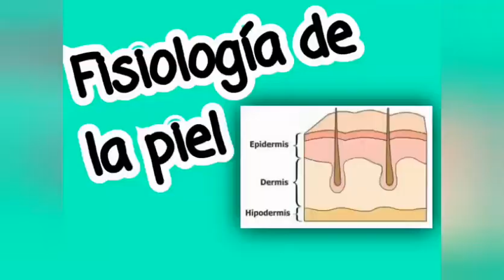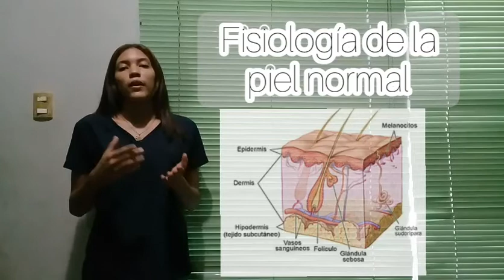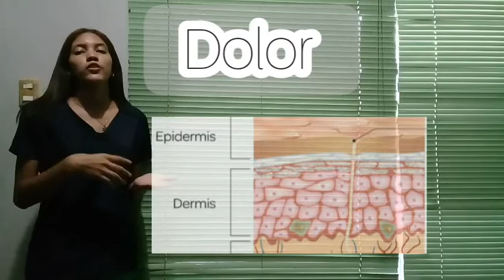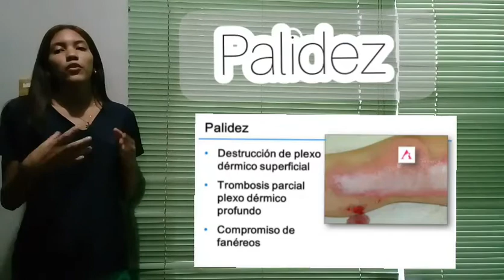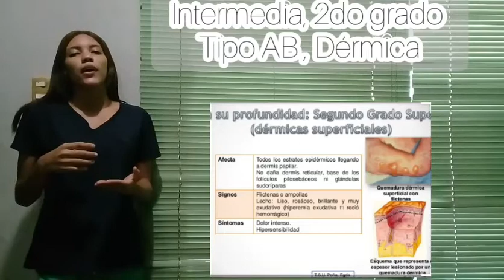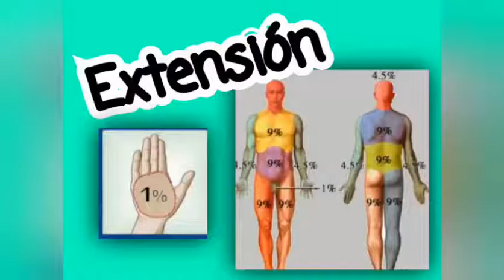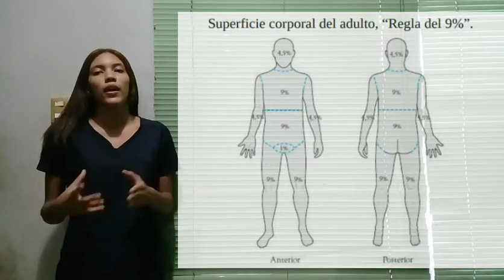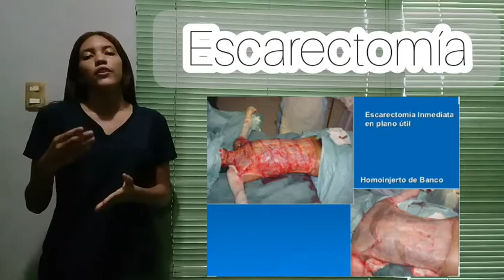Quemaduras. III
Hola! Mi nombre es Yusmelis Acosta CI: 29653475 estudiante de medicina en la UNERG; 2do año sección 6. En esta oportunidad desglosaré el siguiente tema:
QUEMADURAS:
Las quemaduras son lesiones producidas por exposición de los tejidos
vivos a agentes físicos, químicos o biológicos:
• Agentes físicos: fuego directo (55%), líquidos calientes (25%),
electricidad (5%), congelación, radiaciones, etc.
• Agentes químicos: ácidos, álcalis, derivados del petróleo (12%),
oxidantes, reductores, corrosivos, desecantes, etc.
• Agentes biológicos: secreciones de reptiles, medusas, peces, insectos,
batracios, etc.

Fisiología de la piel normal:
La piel es el órgano más grande del cuerpo, correspondiendo el 16% del peso corporal;
Está formada por:
• Epidermis: 0,07 a 0,12 mm de espesor (1,4 mm en las plantas).
• Dermis: 1 a 2 mm (3 mm en las plantas).
• Hipodermis: tejido adiposo subcutáneo.
• Anexos: folículos pilosos, uñas, glándulas sebáceas.

Manifestaciones clínicas:
• Dolor: la quemadura superficial, donde existe compromiso de la epidermis
y solo las zonas más superficiales de le dermis, se asocia a dolor intenso,
ya que los receptores nociceptivos están conservados. En quemaduras
profundas estos receptores están comprometidos, por lo que las
quemaduras no se asocian a dolor.
• Eritema: se produce por hiperemia, secundario al compromiso de la
epidermis y del plexo dérmico superficial.
• Edema: se produce por salida de plasma al intersticio, secundario a la
alteración de la permeabilidad por compromiso de la epidermis y del plexo
dérmico superficial.
• Flictenas: se produce por salida de plasma al intersticio con separación de
las capas epidérmicas, secundario a una alteración importante de la
permeabilidad por compromiso epidérmico y del plexo dérmico
superficial.
• Palidez: se produce por trombosis parcial del plexo dérmico superficial,
compromiso epidérmico, dérmico y destrucción parcial de fanéreos.

Profundidad:
Existen múltiples clasificaciones para evaluar la profundidad de las
quemaduras:

• Superficial, Primer grado, Tipo A o Epidérmica: afectan solo la
epidermis, ocasionando un daño estructural mínimo caracterizado por
hiperemia (eritema), edema e hiperalgesia.

• Intermedia, Segundo grado, Tipo AB o Dérmica: afectan hasta la
dermis, pudiendo aparecer flictenas. Se sub-clasifican en:
– Tipo AB-A o Dérmica superficial: afectan principalmente hasta la dermis
papilar.

– Tipo AB-B o Dérmica profunda: existe una destrucción amplia de las
capas profundas de la dermis, afectándose la membrana basal de esta.

Extensión:
La determinación del porcentaje de Superficie Corporal Quemada (SCQ) se puede hacer fácilmente
mediante la “regla del 9%” de Wallace, en donde la cabeza y
cuello es el 9%, el tronco anterior 18%, tronco posterior 18%, cada
extremidad superior 9%, cada extremidad inferior 18% y los genitales 1%.
También se puede utilizar la regla de la palma de la mano del paciente
(incluyendo los dedos) o “regla del 1%”, en donde la palma del paciente
equivale al 1% de su superficie corporal. Se considera un gran quemado aquel que tiene un SCQ 20%
 Fuente bibliográfica: Manual De Patología Quirúrgica
Fernando Crovari Eulufi
Manuel Manzor Véliz